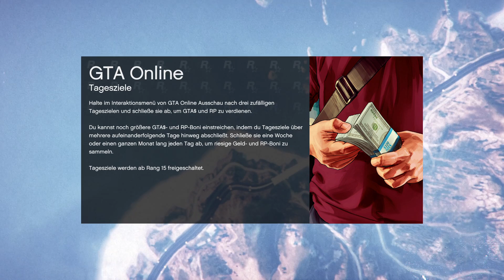GTA 5 online #044 ☆ Heist: Pacific Standart - Signal ☆ (Deutsch | LPT)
▷ heute: Zuerst prügeln wir uns auf offener Straße... erst der Spaß, dann die Arbeit ;) Dann sollen wir ein Fluchtboot klauen auf einer Insel... Nur leider übertreibts der Neon mal wieder mit Haftbomben und das Boot. explodiert Oo

▷ Falls Dir gefällt was Du bei mir siehst, laß doch auch mal ein Kommentar da oder aber auch nur ein Thumbs up, ich werde auch Antworten ;)

▷ /GTA 5\ - Open World-RPG von Rockstar Games (2015).

(Wenn euch das Spiel gefällt, bitte kaufen um diese geniale Idee zu unterstützen!)

♥ Danke an alle Let´sPlayer/Shows da draußen! Ist immer wieder schön neues zu entdecken. ♥